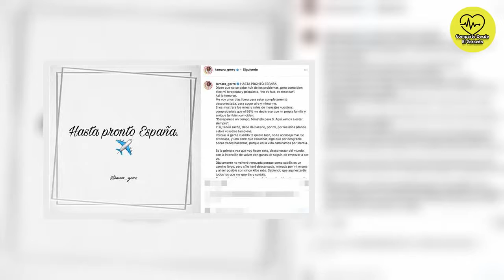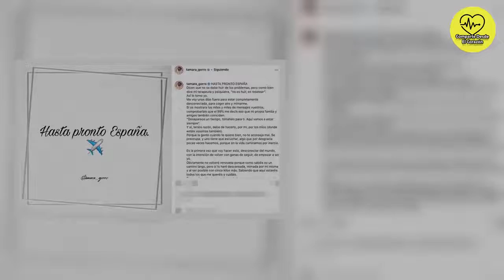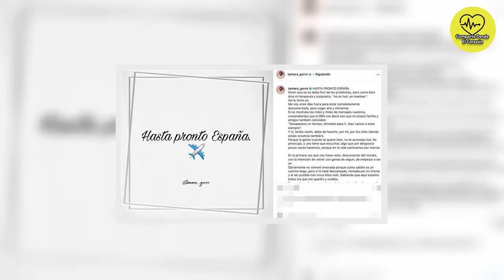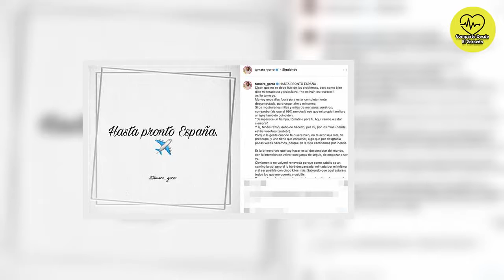💛Tamara Gorro toma la decisión más drástica se marcha fuera de España tras su separación de Ezequiel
Tamara Gorro, en su proceso de recuperación, ha decidido marcharse unos días de España para desconectar y regresar con las pilas cargadas. Lo ha comunicado con una profunda reflexión